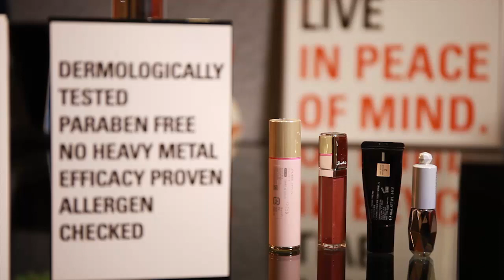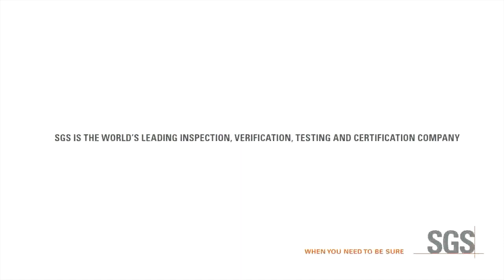Behind the Glossy Face is a Safety Champion-化妝護理產品安全的背後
Queenie is our Technologist with Cosmetics, Personal Care & Household product services in Hong Kong.  Like many other ladies, Queenie certainly has beauty and skin care tips to share but beneath her immaculate look lies her deep knowledge in worldwide regulations on cosmetic products.  Take a sneak peek in her daily cosmetic pouch and uncover some of the quality and safety aspects of daily products.

As part of our series on “Passions that matter-Everyday Safety and Quality”, Queenie also first introduces one of the most important purpose-built facilities here in Hong Kong and furthers on what she is doing to make sure consumers be spoilt for safe and effective choices in the market.

Queenie 是我們香港的化妝品及個人護理產品服務部的技術專家。跟很多女土們一樣，Queenie都有自己一套的美容護膚心得，但對她更在行的是全球各地針對化妝品護膚品的安全法規。由Queenie的私人化妝袋開始，從她的專業角度看看幾種常用產品。另外她亦會率先介紹在香港其中一個獨特的實驗室設備以及談談她怎樣幫助客戶打入各地市場，讓消費者可以選擇更多安全及有效的產品。此片段是「我們的熱誠」系列之「消費品安全質素篇」其中一節。